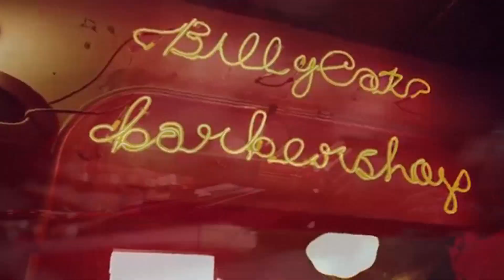KAI is THICC (Kai x Levi's Greasy version)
EXO Kai is very thicc

exo greasy
exo greasy version